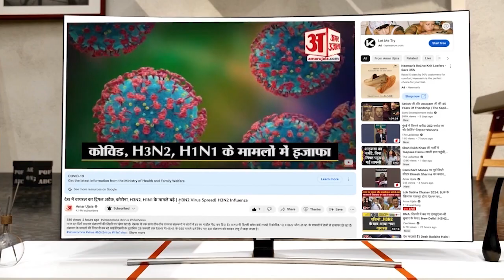खाद्य सुरक्षा विभाग की टीम ने मसाला फैक्टरी में की छापेमारी, 27 लाख का माल जब्त | Mathura Raid | UP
मथुरा में खाद्य सुरक्षा विभाग की टीम ने मसाला फैक्टरी में छापेमारी की। इस दौरान टीम ने 27 लाख का माल जब्त कर लिया। फैक्टरी को बंद करा दिया।